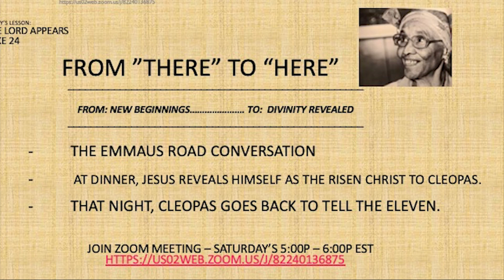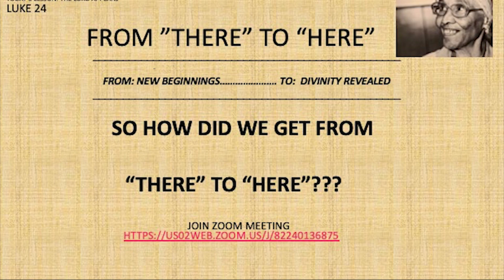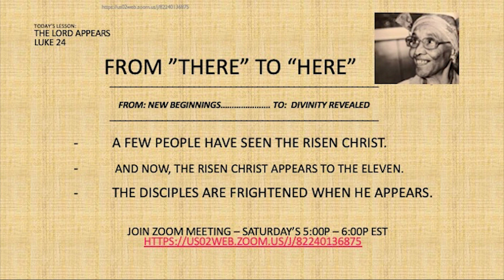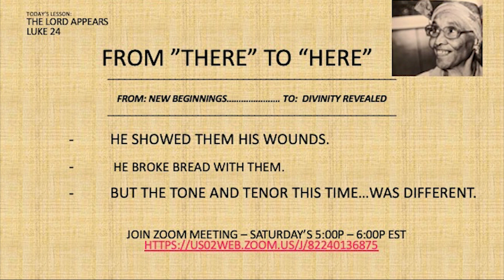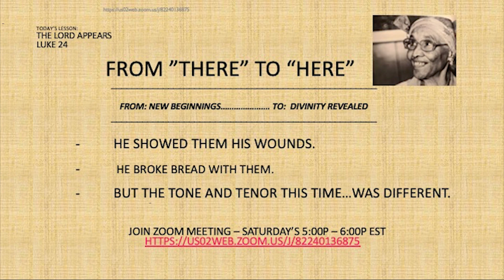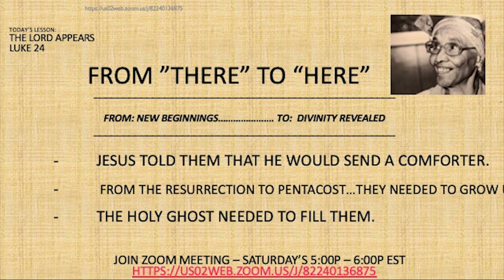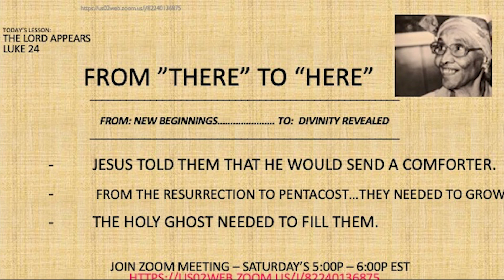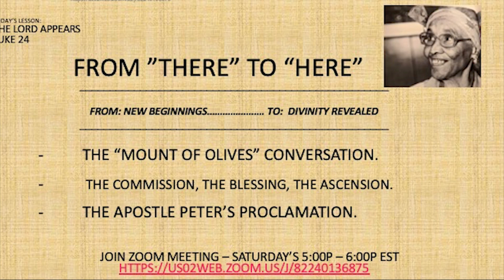The Lord Appears-Luke 24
Momma Pie's Sunday School Class
"Making Sunday School, Make Sense!
Saturday Sunday School is purposed to "keep it real, make it relevant, and always be relational"!!!